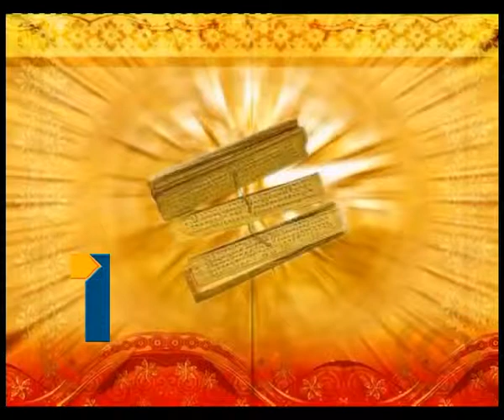Aaradhana_050613_Part3